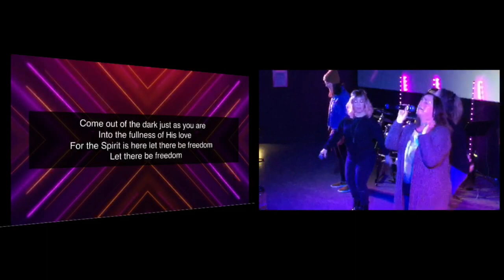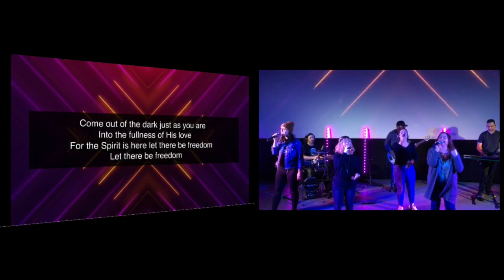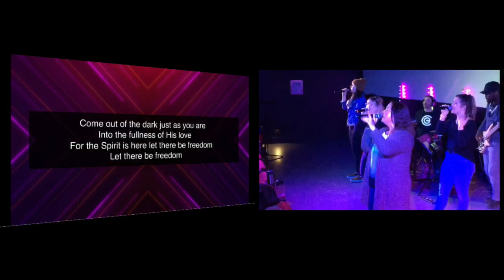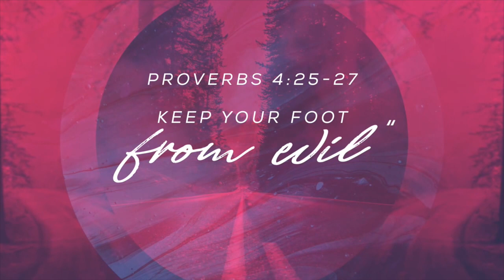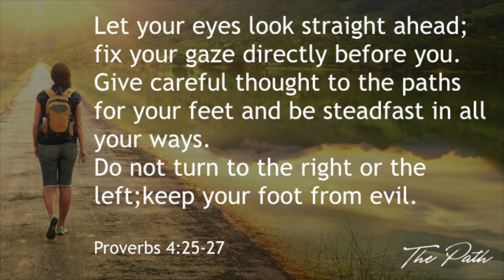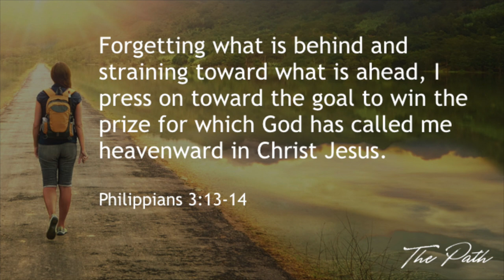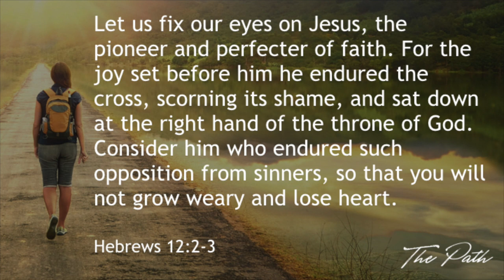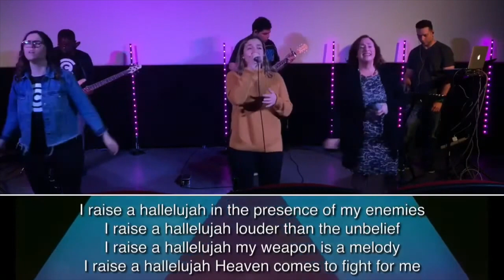June 14 Church at Home Experience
Meeting ID: 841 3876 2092
Password: Connect

Meeting ID: 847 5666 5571
Password: Connect